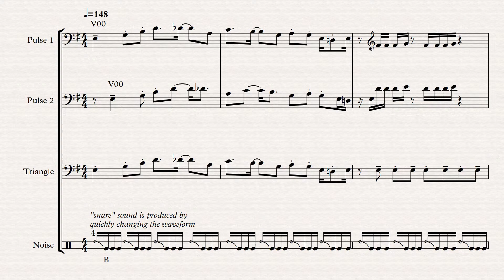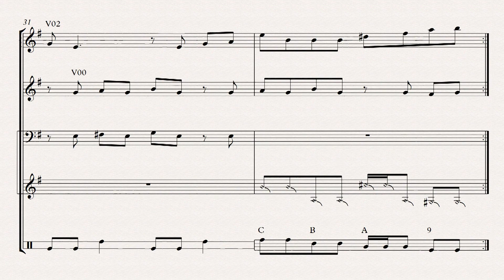Flash Man - Mega Man 2 (NES, 1988) OST - Transcription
Composed by Takashi Tateishi

Annotations refer to the synth data according to FamiTracker
Dynamics and articulations are intentionally kept sparse.